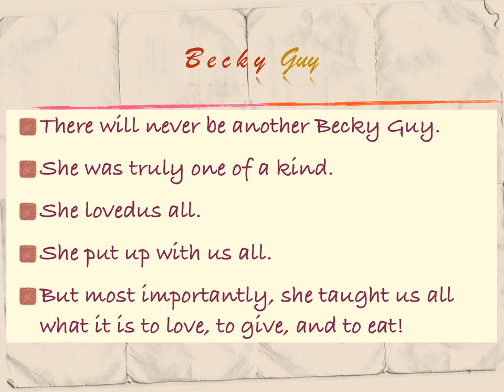Becky Guy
Aunt Beck